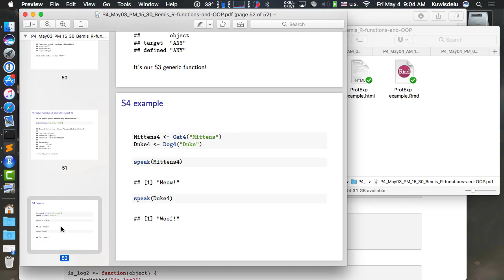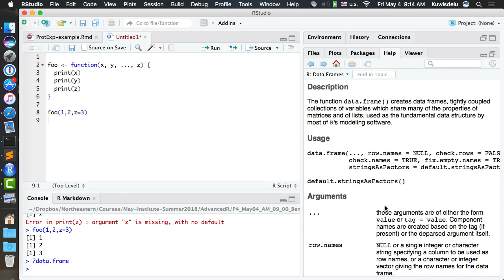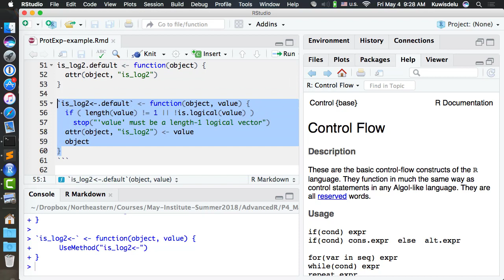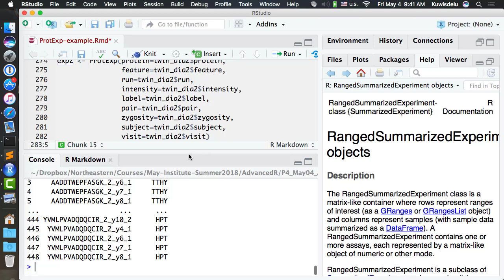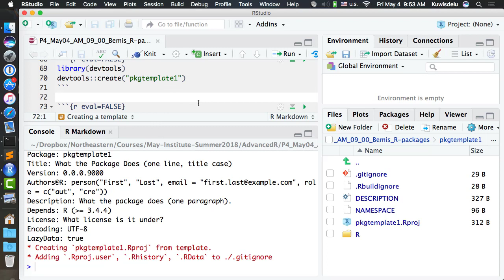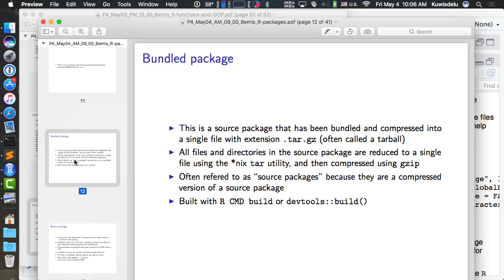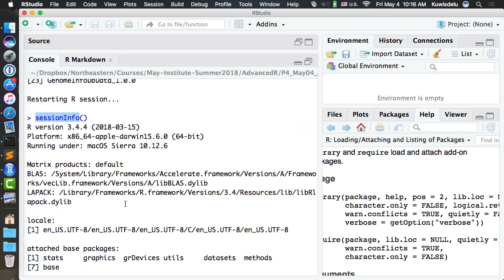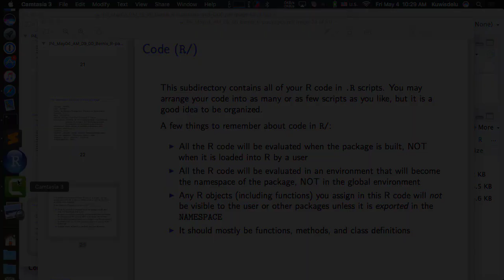Building R Packages - Kylie Bemis - May 2018